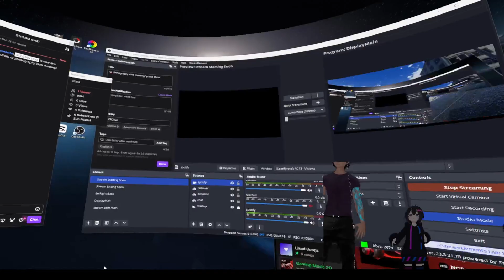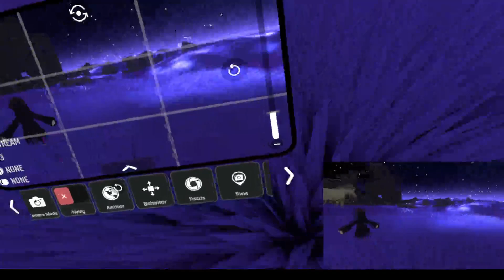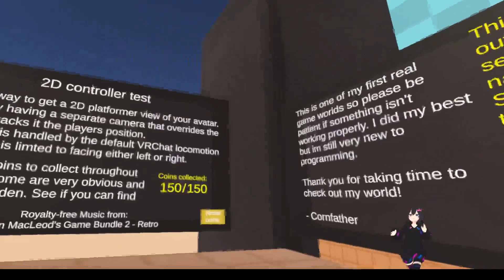VRChat Photography Club Meetup 1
Join me with the VR Photography Club as we take Virtual photos.